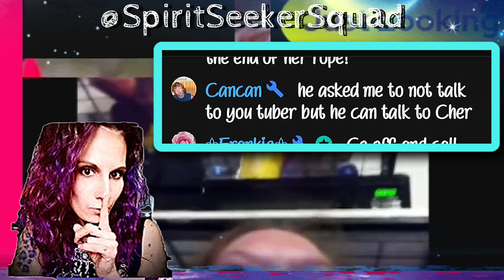Don Wells said, CanCan said... but they're NEVER the same... unless it's "the script" from 6.15.21??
Candus CanCan Bly said one reason, but Don Wells said another! Stick to the script! Stop lying!!!

*ALL INFORMATION SHARED IN THIS VIDEO IS ALL MY OPINION, NOT FACTUAL INFORMATION, UNLESS STATED OTHERWISE! PLEASE DO YOUR OWN RESEARCH! ALL SUBJECTS ARE INNOCENT TIL PROVEN GUILTY IN A COURT OF LAW!

👑🙋‍♀️👩‍🎨 If you really enjoy my channel, and you would like to help support for more paranormal investigations...

🗣⚠️Warning: I am UNCENSORED but I'll never bash or judge or criticize and I sure won't allow it done anywhere I can control it!

🎬Are you a YouTube creator? Do you have TubeBuddy to help you with your channel? If not, check it out! It's helped me!

🏚👑My Paranormal Investigations Equipment I use:

🏚My Halo Phone Battery charger I use on investigations:

🏚My SB-7 (spirit box) and K2 (EMF Meter) set I use:

🏚My Spirit Box speaker:

💻🎞 My Brand New Tablet I use to edit my videos (starting Dec 6, 2022)

I want to Clearly state that my channel MAY contain copyrighted content not authorized for use by the owner.